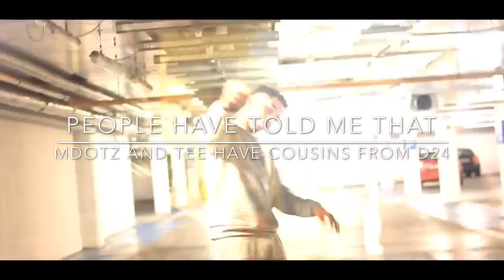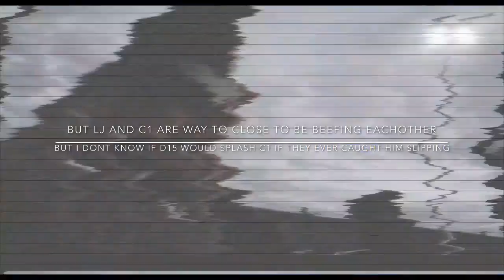IRL Rappers That Are Related